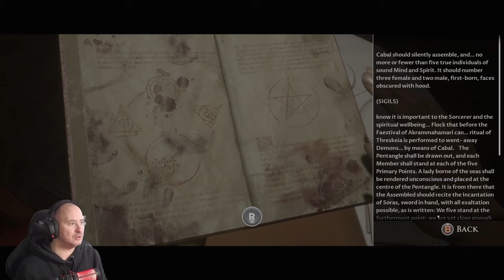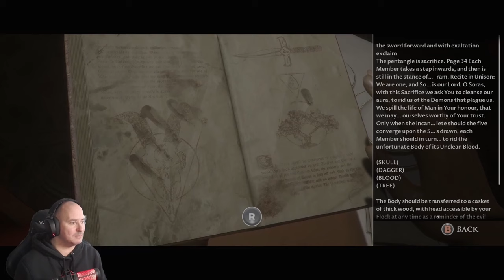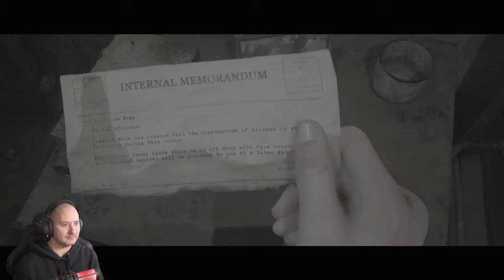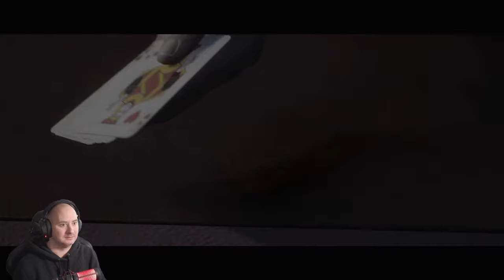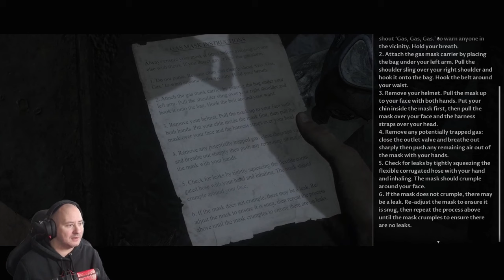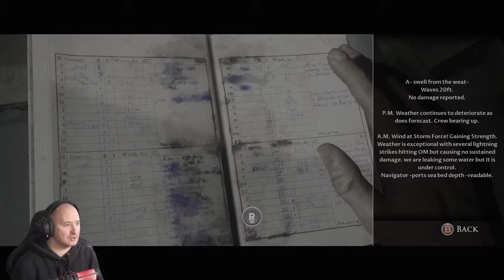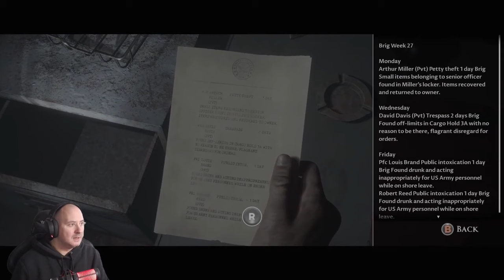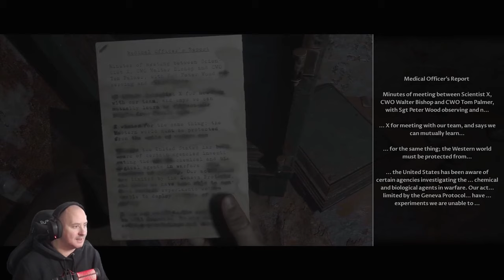This is CRAZY! - Man of Medan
Four friends and their skipper set sail on a holiday diving trip, with a rumoured WWII wreck to find. As the day unfolds, and a storm rolls in, their trip soon changes into something much more sinister and terrifying! ”
Man of Medan is the first installment of the first season of The Dark Pictures Anthology series, and the first installment overall, which also serves as the series debut.

It is an interactive horror game developed by Supermassive Games and published by Bandai Namco Entertainment for a multi-platform release on PlayStation 4, Xbox One and PC on August 30, 2019. An upgrade for the mentioned platforms as well as the PlayStation 5 and Xbox Series X/S versions were launched on September 28, 2022.

The game is based on the legend of the Ourang Medan, a ghost ship in the Dutch East Indies.